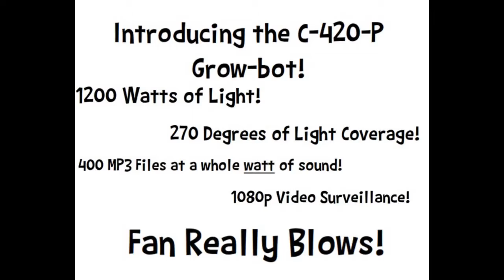Introducing the C-420-P GrowBot Prototype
Someting I am prototyping for my indoor grow, been building this up over a few crops, now has 1200 watts of light, 270 degree area of coverage, 1080p wireless surveillance with night-vision, sound system with 400 MP3 files and a 1 watt speaker. OH and the fan works. Joking aside, this provides my entire grow tent with mid-range plant lighting that is constantly moving and cooling at the same time.